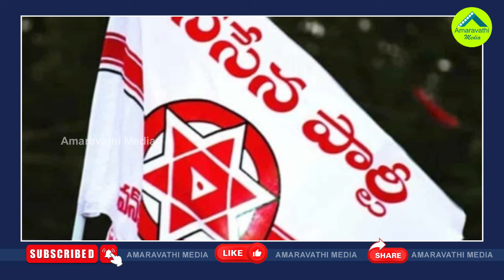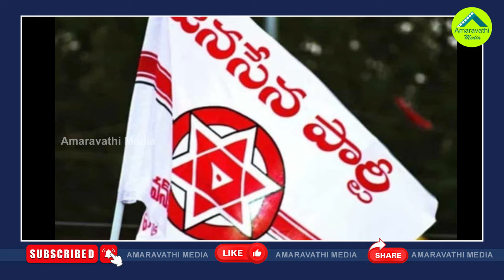జనసేన అభ్యర్థులు సైకిల్ గుర్తుపై పోటీచేయాల్సిందేనా?| Will Janasena Candidates Contest On TDP symbol?